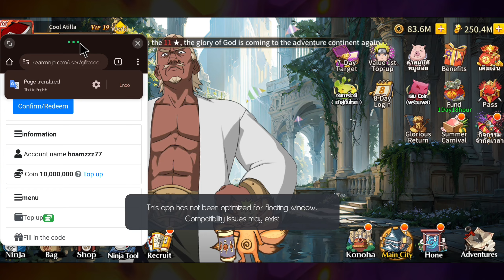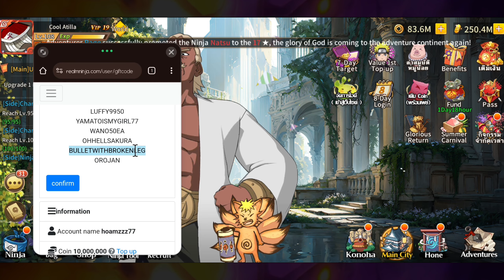Naruto x One Piece Game P-Server free Full Recharge, UR+ box, & all Codes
Game Name : Realm of Ninja
Total Size : 2.1GB
Internet : Online
Device : Infinix GT 10pro

naruto game codes,
one punch man the strongest private server,
legendary super saiyan game,
rasengan rivals private server,
pocket incoming gift code,
naruto game private server,
best one punch man games,
game lậu,
private server,
gm tool,
game private,
game lậu tool gm,
pocket incoming,
naruto 2024,
one punch ultimate codes,
all naruto mobile games,
new gacha games,
naruto games on roblox,
best naruto game,
Thần Thú CN8,
realm of ninja,